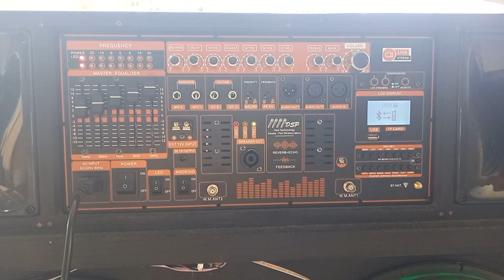combo mạch loa kéo 4 tấc đôi hàng cao cấp tích hợp nhiều công nghệ đột phá mới âm thanh đỉnh cao